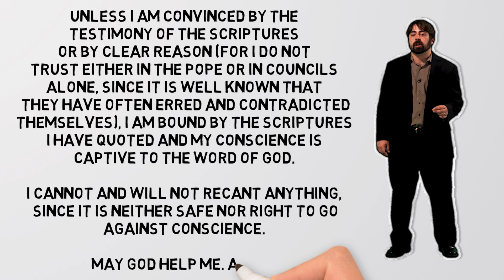The Big Man—Martin Luther